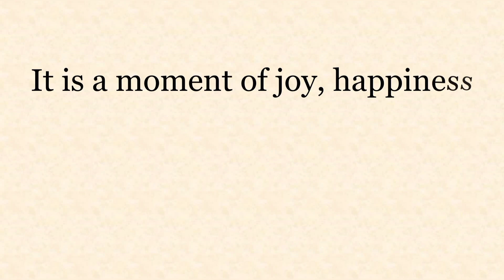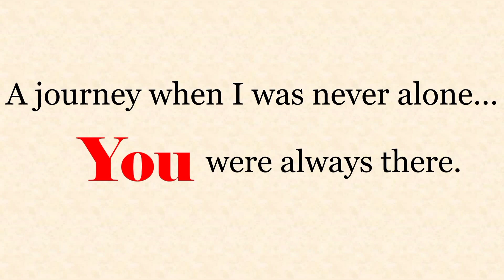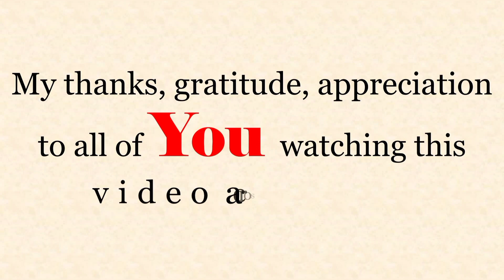10k subscribers celebration | 10k subscribers channel | Thank you subscribers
I am overwhelmed with joy and happiness and this means a lot to me. I would personally extend my sincere thanks to each one of you who have helped me reach this milestone. I am thankful to all 10000 plus susbscribers around the world who have selected my channel and supported me through this journey. Please consider all me sincere gratitude. I tried to answer all the comments, email, WhatsApp messages and that helped me grow.  Remember it is all because of you

Thank you for showing your love and support